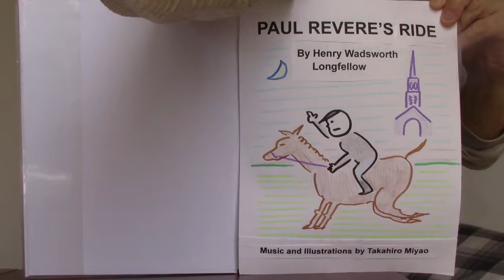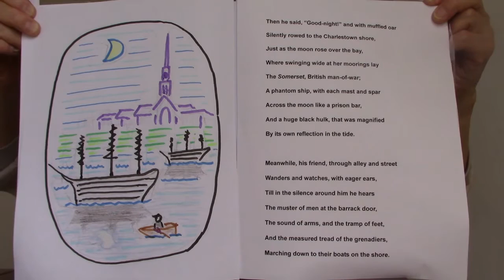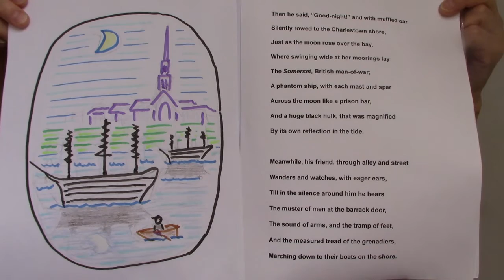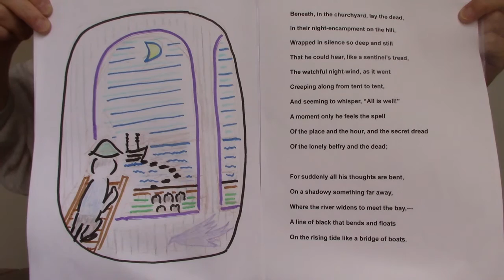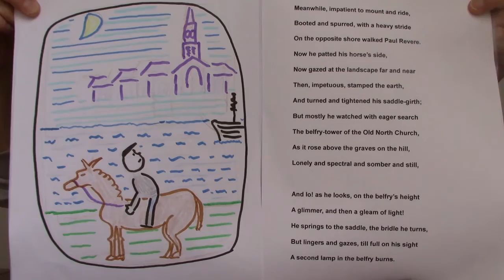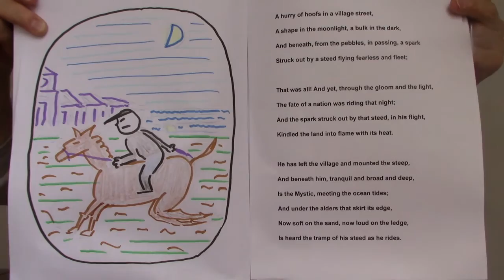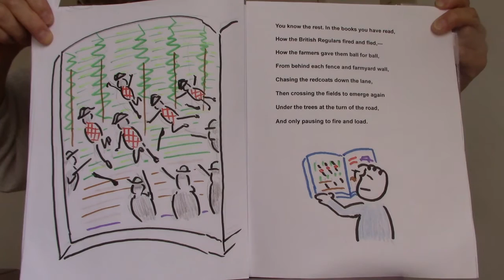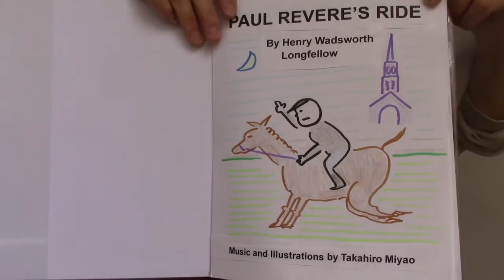PAUL REVERE'S RIDE: Music & Illustrations by T. Miyao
Paul Revere's Ride (poem by Henry Wadsworth Longfellow)
Music, Vocal, & Illustrations by Takahiro Miyao
The poem is in the public domain: all other rights reserved
Posted by Takahiro Miyao on June 22, 2016